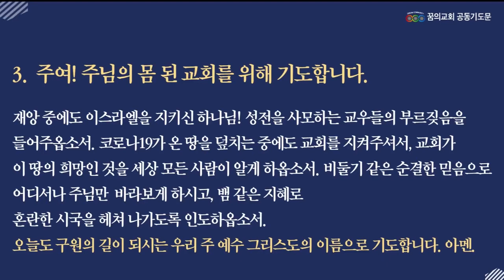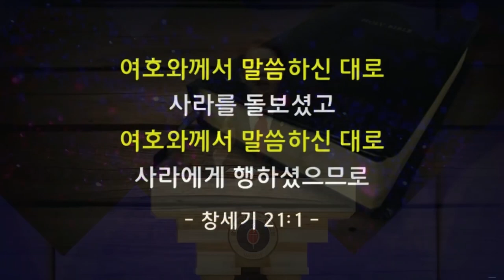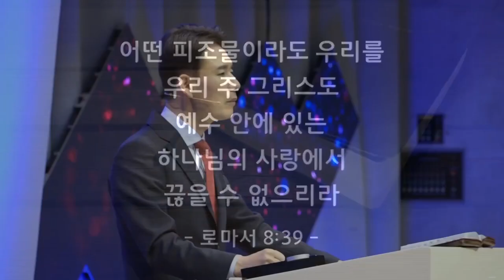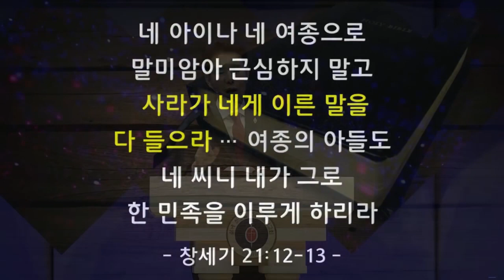꿈의교회 김학중목사 | 기뻐하라, 또 기대하라 [CTS2]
설교 제목 : 기뻐하라, 또 기대하라

5. 아브라함이 그의 아들 이삭이 그에게 태어날 때에 백 세라
6. 사라가 이르되 하나님이 나를 웃게 하시니
     듣는 자가 다 나와 함께 웃으리로다